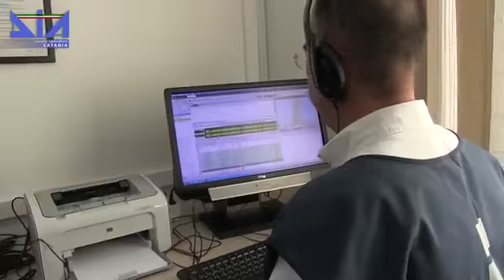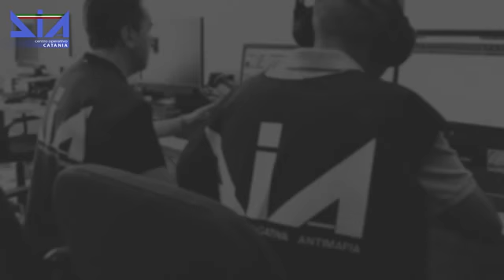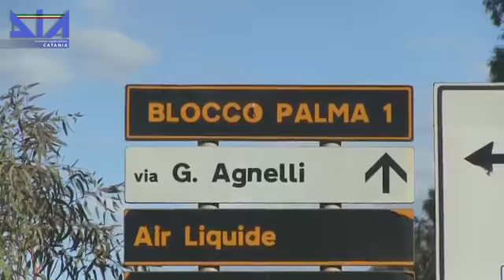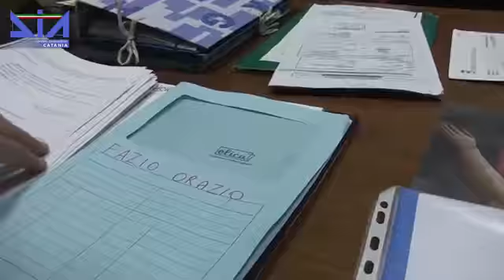Operazione Dia sui rifiuti a Catania: le intercettazioni